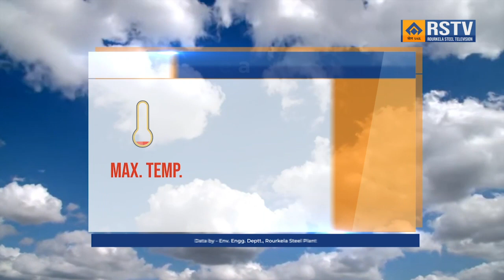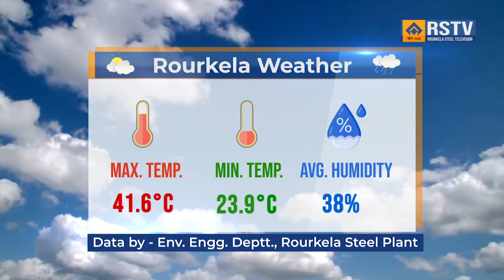ROURKELA STEEL PLANT HINDI NEWS DT 3/5/2024